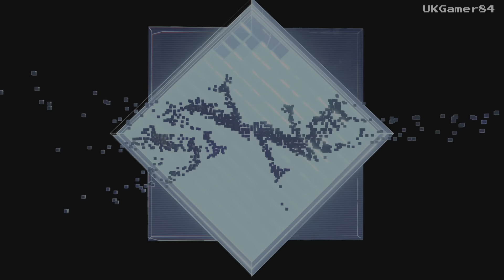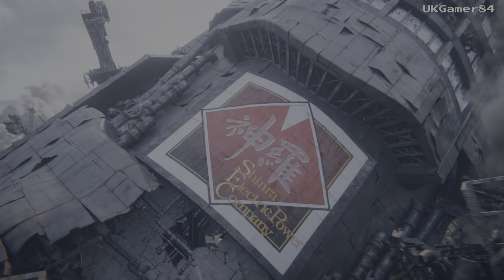Final Fantasy 7 Rebirth: Episode 1 ( NO COMMENTARY)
Welcome back, gamers! Today, we are diving into the highly anticipated remake of a beloved classic - Final Fantasy 7 Rebirth. Join me as we embark on a nostalgic journey into the future of this legendary game. Final Fantasy 7 Rebirth brings back all the familiar characters and locations from the original game, but with a modern twist. The graphics are breathtaking, the music is enchanting, and the story is as captivating as ever. Whether you're a long-time fan of the series or a newcomer to the world of Final Fantasy, this game has something for everyone. The character development, the intricate plot twists, and the immersive world-building will keep you hooked from start to finish.